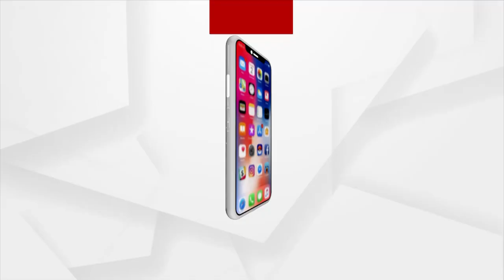ଭଦ୍ରକ ଜିଲ୍ଲାରେ ତ୍ରିସ୍ତରୀୟ ପଞ୍ଚାୟତ ନିର୍ବାଚନୀ ପାଇଁ ଜିଲ୍ଲା ପ୍ରଶାସନ ପକ୍ଷରୁ ପ୍ରସ୍ତୁତି ।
ଭଦ୍ରକ ଜିଲ୍ଲାରେ ତ୍ରିସ୍ତରୀୟ ପଞ୍ଚାୟତ ନିର୍ବାଚନୀ ପାଇଁ ଜିଲ୍ଲା ପ୍ରଶାସନ ପକ୍ଷରୁ ଏକ ପ୍ରକାର ପ୍ରସ୍ତୁତି କରାଯାଇଛି।